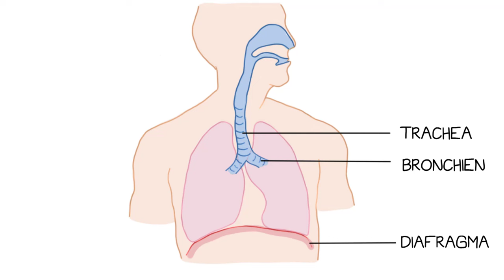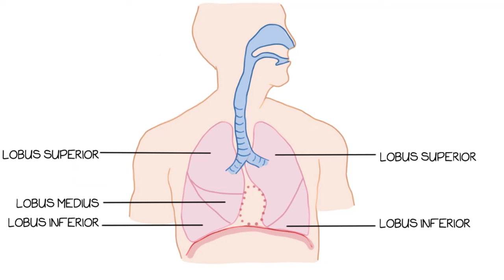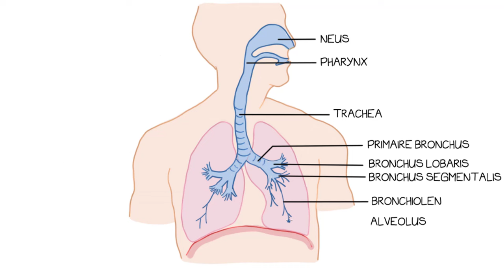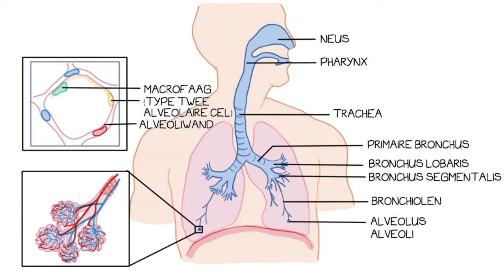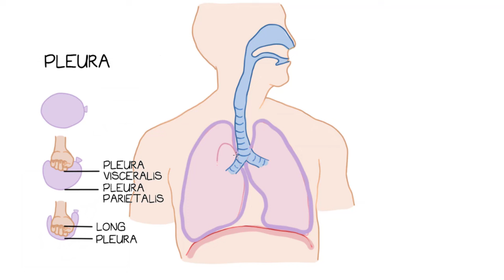Anatomie van de longen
✅ Anatomie van de Longen Uitleg | Verpleegkunde Leren
In deze video bespreekt Danielle de anatomie van de longen, inclusief de longkwabben, bronchiën, alveoli, en de pleura. Leer hoe lucht door de luchtwegen stroomt en hoe gasuitwisseling plaatsvindt in de alveoli. Ontdek ook de structuur en functie van de pleura en wat er mis gaat bij een klaplong (pneumothorax).

⭐ Belangrijke onderwerpen in deze video:
- Longkwabben en luchtwegen
- Gasuitwisseling in de alveoli
- Structuur en functie van de pleura